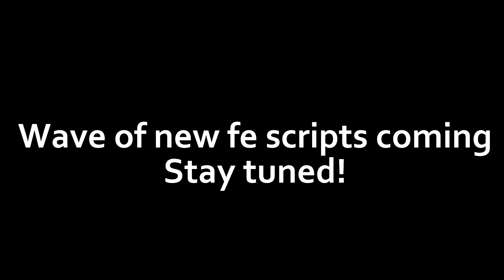Roblox Script Showcase Episode#1807/Solem Vow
In this video i showcase the Solem Vow require script